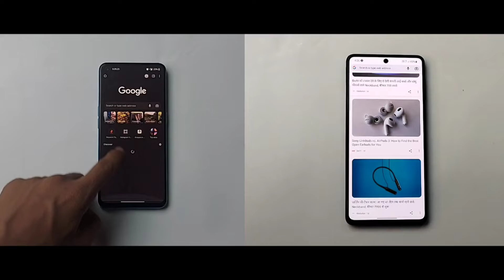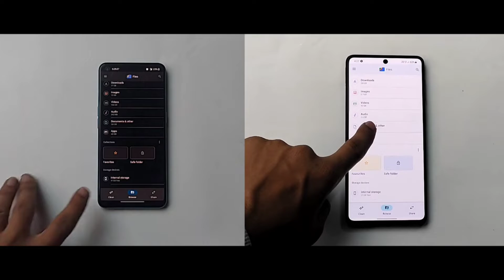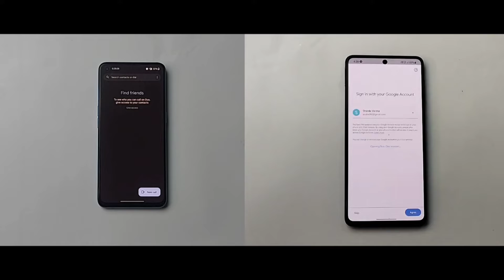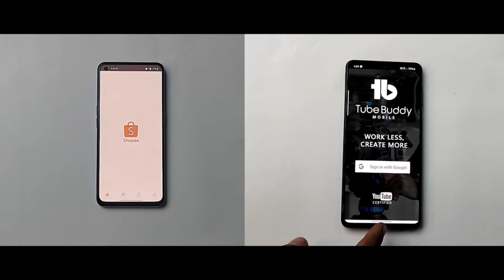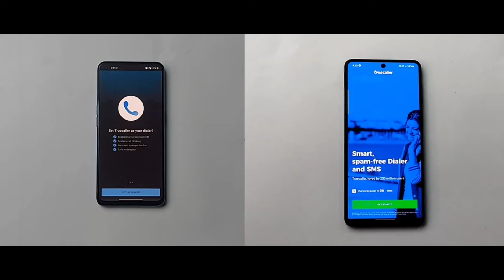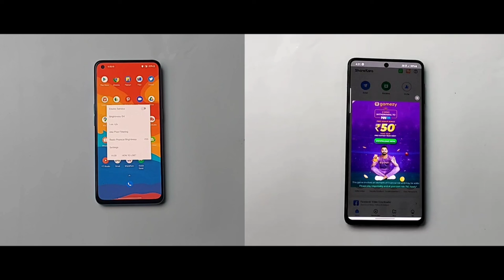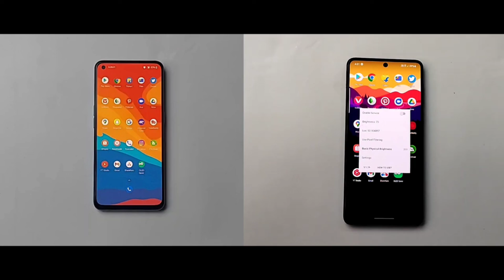Realme 9 SE Vs Poco M4 Pro Extream Battery Test